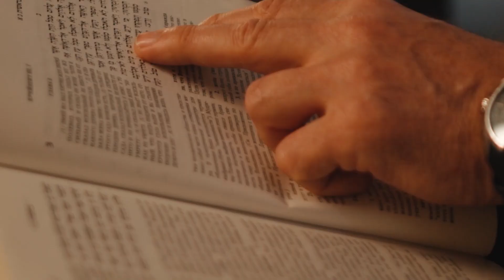Co je to shabbat ?? A jaké jsou na něj tradice ?? Židůvky E4S1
V dnešní epizodě si povíme o jednom z nejdůležitějších židovských svátků, a to šabatu.